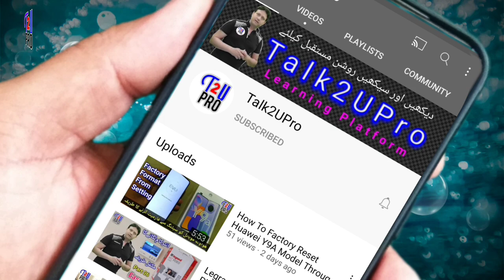Secondhand Electronics Devices Junk Market Part 08 | Used Mobiles Computer & Tablets | Sharjah Bazar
Hi friends in this video i will show you
All kind of Secondhand Electronics Devices Junk Market Used Mobiles Computer & Tablets | Sharjah Bazar industrial area 6